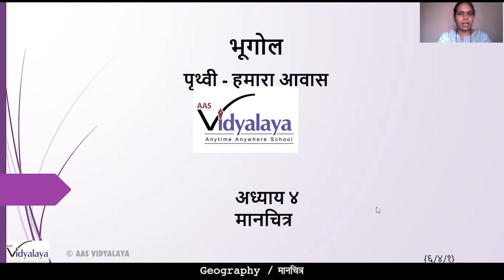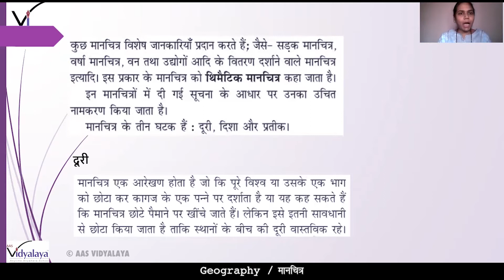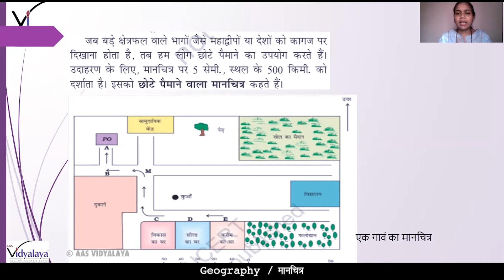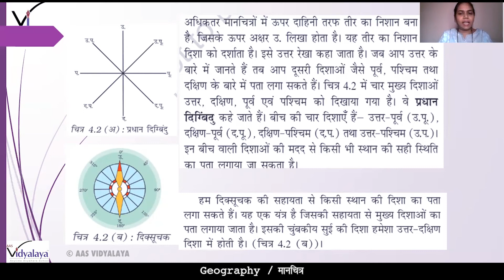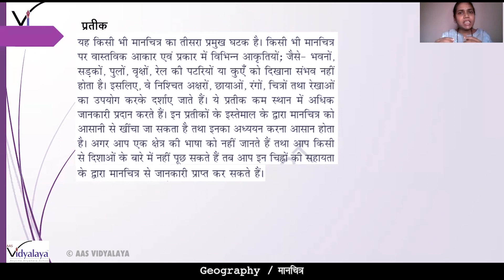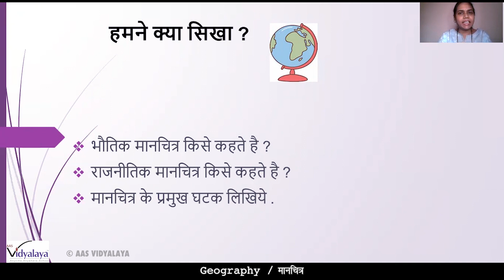NCERT Class 6 Geography C4S1 - मानचित्र